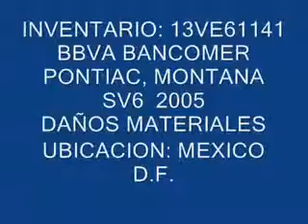SUBASTASMA PONTIAC, MONTANA SV6 2005